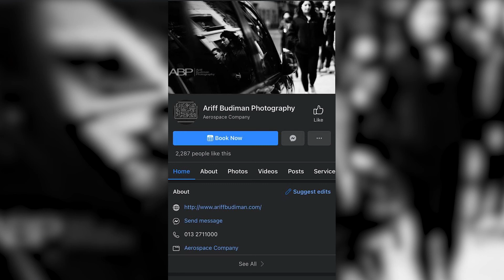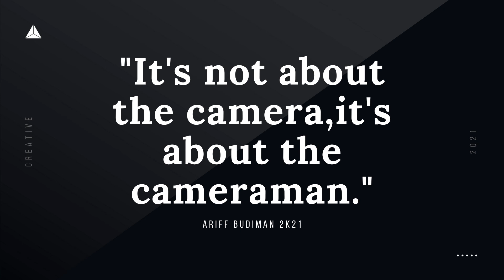UMMAHLIVE : Mengintai Dari Lensa